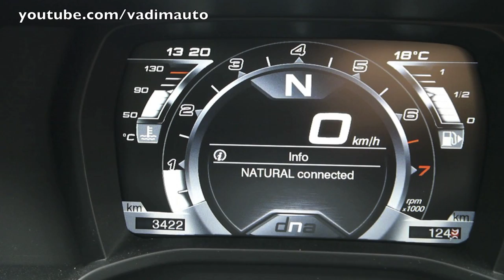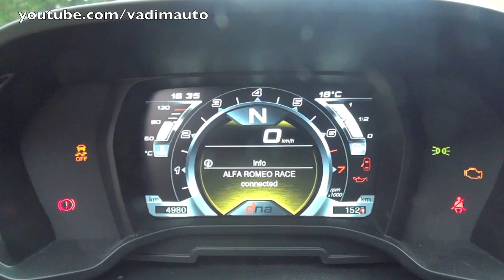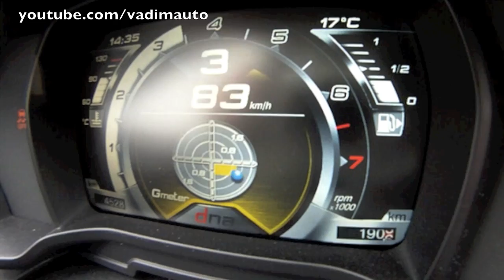Alfa Romeo 4C, first drive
Alfa Romeo 4C, first drive. Balocco(Italy).3-5.10.13.

Technical specifications:

ENGINE
Type  1750 cc, aluminium, 4 cylinders, turbocharged
Position Central
Orientation Transverse
Displacement (cm³) 1742
Maximum power kW (HP-EC) at rpm 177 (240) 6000
Maximum torque Nm at rpm 350 between 2200 and 4250
DRIVING MODE SELECTOR
Type Evolved Alfa DNA
Positions  All Weather, Natural, Dynamic, Race
TRANSMISSION
Gearbox Alfa TCT with dual dry clutch,
paddle controls and Launch Control
Number of gears 6 + R
Drive  Rear
Differential  Electronic Q2

CHASSIS
Type  Carbon fibre monocoque
Front suspension Double wishbone
Rear suspension Evolved MacPherson
Front brakes (mm) Dual-cast, perforated, self-ventilated 305x28 discs with Brembo fixed 4 piston calipers
Rear brakes (mm)  Perforated, self-ventilated 292x22 discs
Standard front tyres  205/45 R17
Standard rear tyres  235/40 R18

STEERING
Steering box  Rack and pinion
PERFORMANCE
Acceleration 0--100 km/h (secs)  4,5
Braking distance 100 - 0 km/h (m)   36
Top speed (km/h)  258
Maximum deceleration when braking (g)  1,25
Maximum lateral acceleration (g)  1,1
CAPACITIES - WEIGHTS
Unladen weight (kg)  895
Fuel tank with Fast Fuel (litres)  40
CONSUMPTION - EMISSIONS
according to Directive 1999/100/EC
Consumption (l/100 km) urban cycle  9,8
Extra-urban cycle  5,0
Combined cycle  6,8
CO2 emissions (g/km)  157
Environmental classification  Euro 6
DIMENSIONS
Number of seats
2
Luggage compartment capacity (dm³) 110